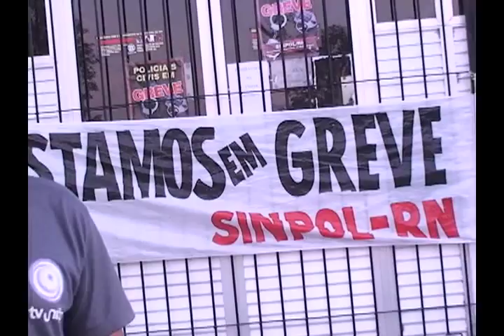TRÁFICO DE DROGAS NO PRESÍDIO EM CAICÓ